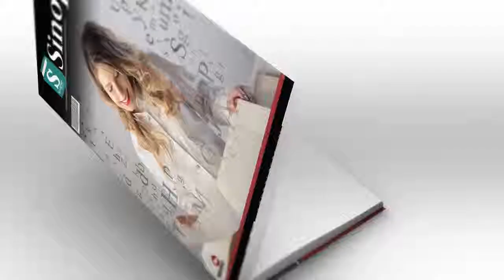Como Driblar A Raiva No Trabalho - Luiz Gabriel Tiago | Áudio Sinopse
Sinopse do Livro: COMO DRIBLAR A RAIVA NO TRABALHO by LUIZ GABRIEL TIAGO
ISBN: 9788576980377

http://